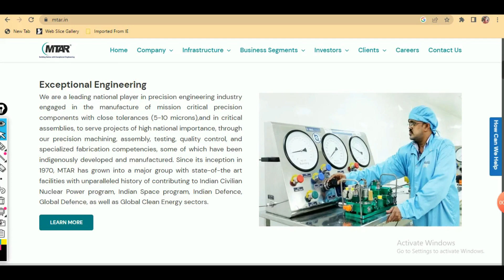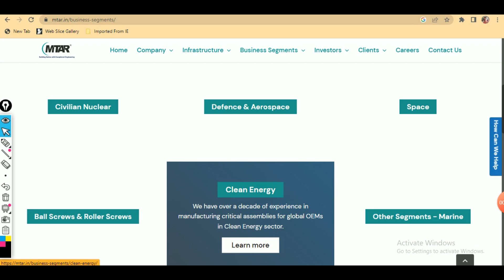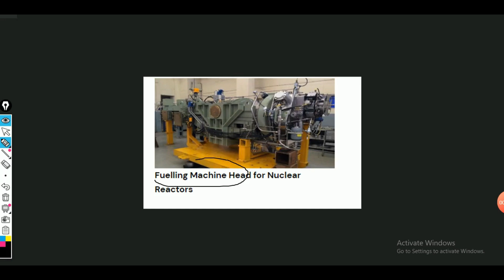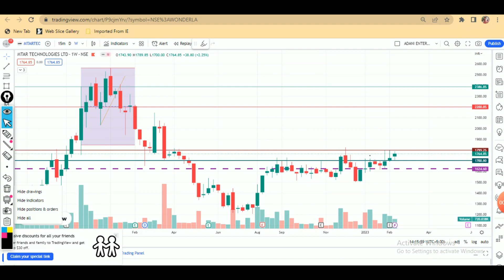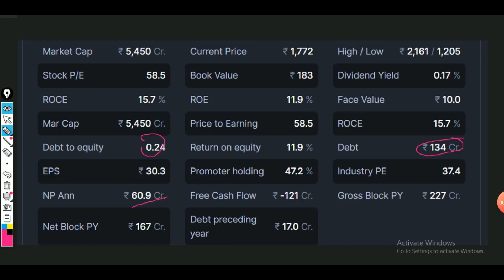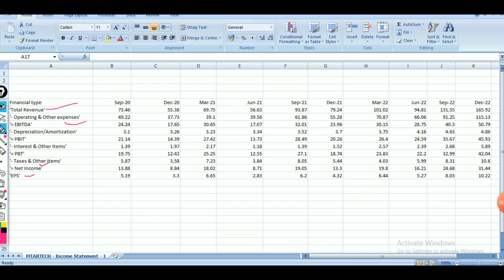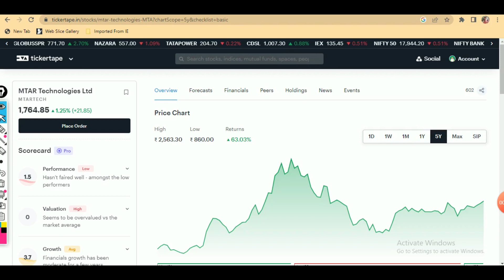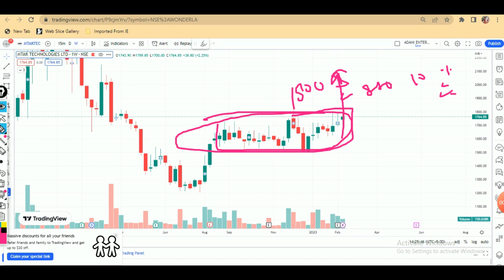MTAR TECH ANALYSIS stockmarket mtartechnologies nifty stocks ( Episode 05 )